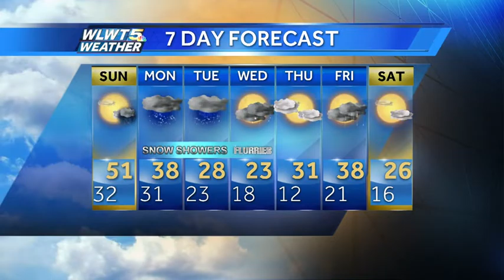Quiet Tonight, But it Doesn Stay That Way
Most of Sunday will be quiet but by sunset a cold front moves through bringing winter back in force.